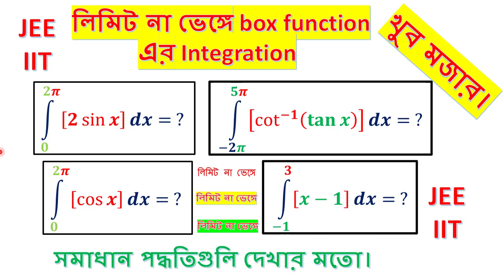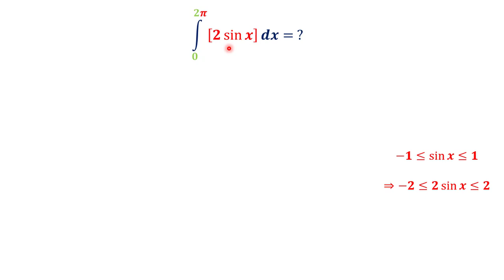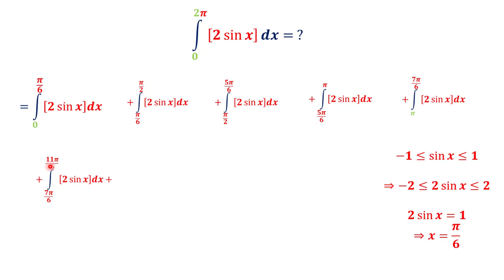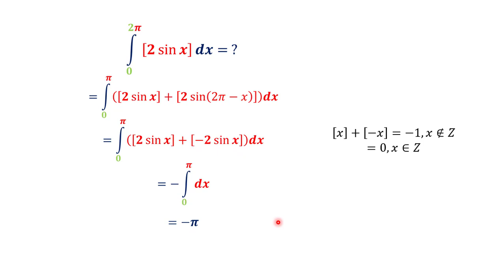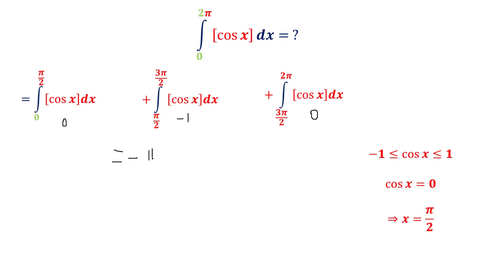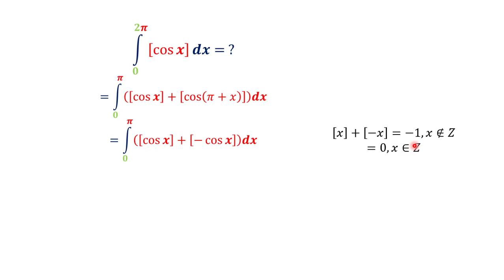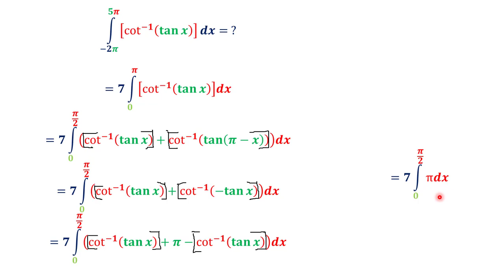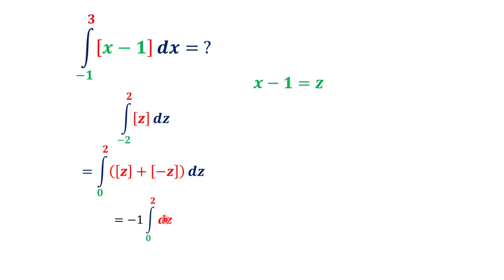লিমিট না ভেঙ্গে বাছাই করা box function এর Integration . integration of box function- 2